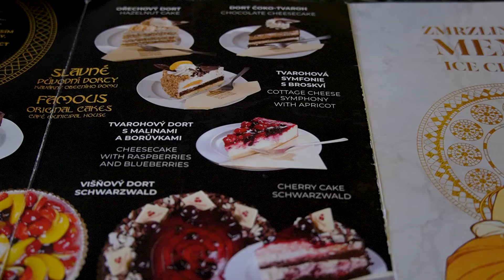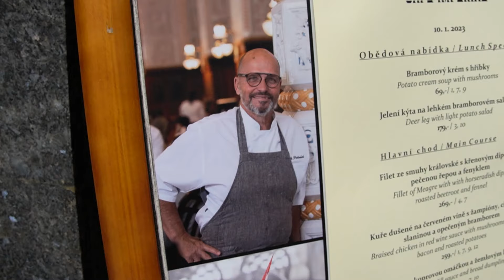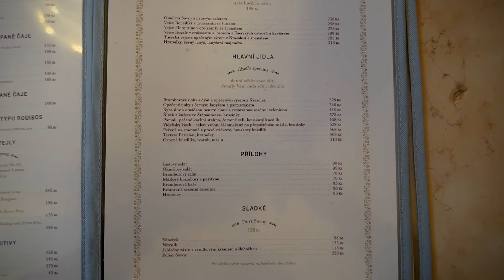5 Most Beautiful Prague Cafes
Prague is famous for its splendid architecture, beautiful women, and delicious beer. But it should also be famous for its beautiful cafes!

That's right! So please, if you are traveling to Prague, do Czech coffee places a favor. Resist the desire to go to the same coffee chains that you go to at home and visit Prague's beautiful, art-nouveau and art-deco coffee places. Don't know where to find them? Well, luckily we made this video for you.

Want to meet Valery, Vaclav, or Nico in real life? You can join one of our tours in Prague!